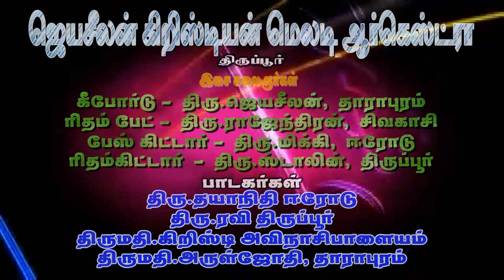Jayaseelan christian orchestra pt 2 | Zebe creation